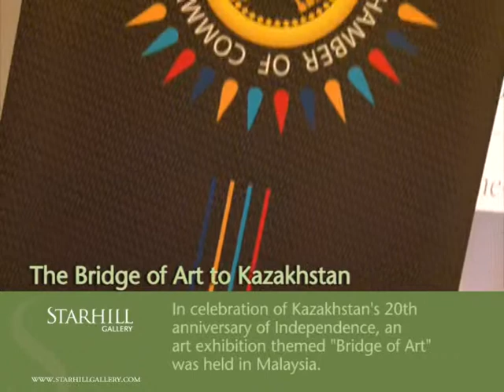The Bridge of Art to Kazakhstan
In celebration of Kazakhstan's 20th anniversary of Independence, an art exhibition themed "Bridge of Art" was held in Malaysia.